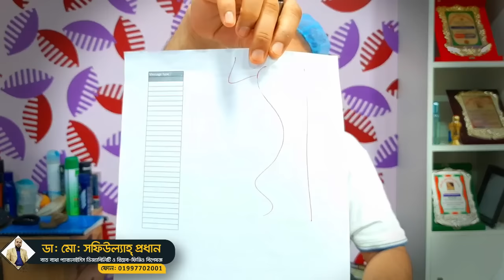ঘাড় প্রচন্ড ব্যথা, ঘাড়ে টান লাগে,ব্যথা হাতে বা কাঁধে যায়,ঘাড় ব্যথায় ঘুমাতে পারি না।NECK Pain। DPRC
ঘাড় প্রচন্ড ব্যথা, ঘাড়ে টান লাগে, ঘাড় থেকে ব্যথা হাতে বা কাঁধে যায়, ঘাড় ব্যথায় ঘুমাতে পারি না। NECK | DPRC | Dr.Md.Shafiullah Prodhan | ডিপিআরসি